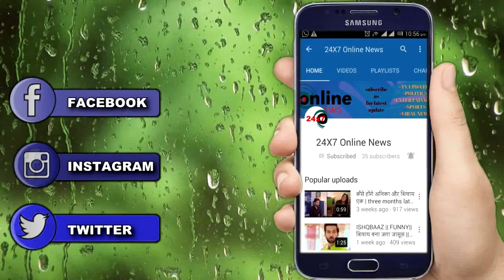KUNDALI BHAGYA || इस BOMB BLAST से होगी इस शख्स की मौत ,बदलेगी शो की कहानी